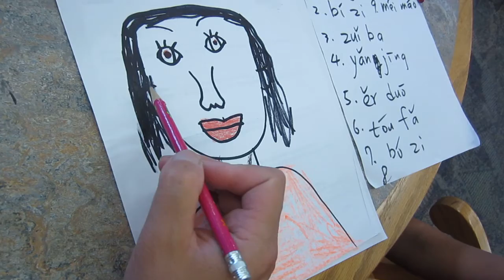a 7-year-old American Girl Learns Mandarin Chinese-face, nose, mouth...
8/28/17(星期一)